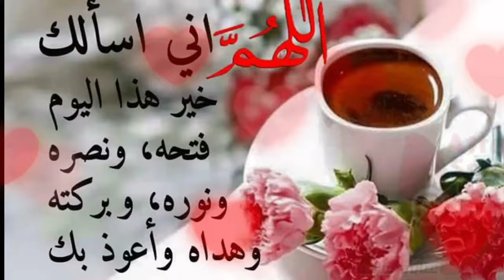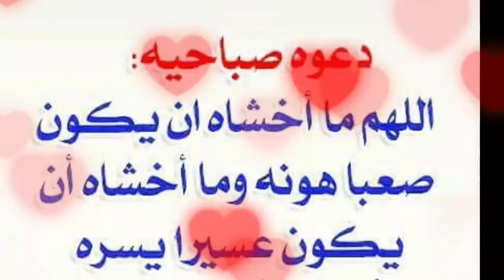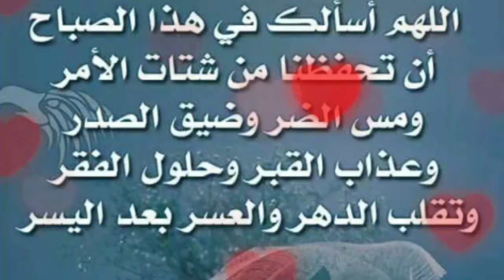أجمل حالات واتس آب صباحيه قصيرة 💖🌿 مع أجمل بطاقات مكتوبه 🌿🌺مع صوت العصافير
صباح الورد
صباح الفل
صباح الخير
صباح الهنا
صباح السعاده
صباح الحب
صباح النور
صباح البهجه
صباح السرور
صباح الياسمين
صباح المسك
صباح الوجوه الطيبه
ربي يسعد لي أوقاتكم أينما كنتم